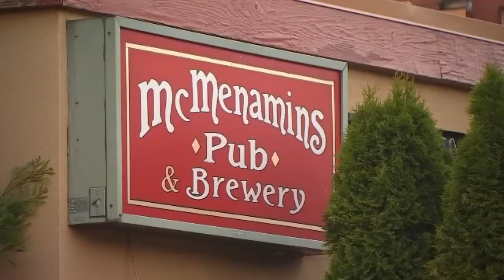News Update: McMenamins ransomware attack, new details on Pearl District attempted kidnapper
Here are the latest headlines and weather forecast from FOX 12 Oregon for the morning of Dec. 16, 2021.